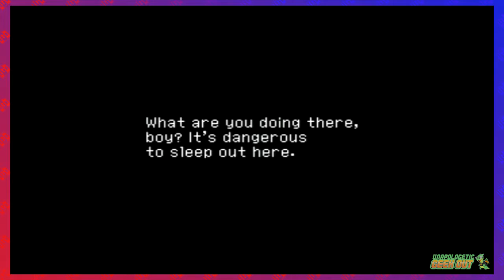Chrono Cross Episode 2- Cover Your Heart!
Weird things begin to happen outside of Arnie Village! That and DRAGON MURDER! Plus Kyle hits a chord with Travis.